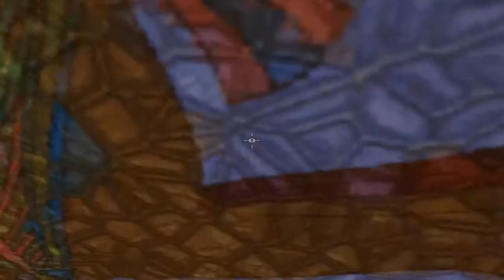Tesla Effect - 06 Day 5 - 03 Dining Area (Senet, Chest) & last Symbols